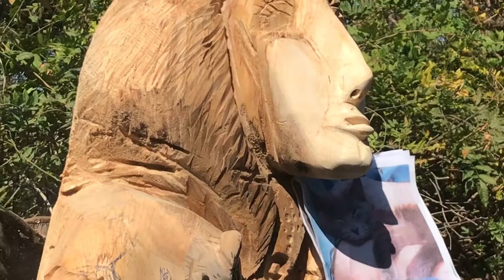Dora Totem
Our dear cat, Dora, passed away in October 2021. In November- independently we had to take down a 55 ft old silver maple that was likely over 35 years old, but had root rot and was simply too big to fall. We had the trunk carved into a totem by two Native Americans with chainsaws and grinders. The totem honors Dora.

Music was embedded under a license through Videoshop App, which was used to edit the video. That license includes the song known otherwise as “Light of Day” by Greg Joy. There was a licensed piece (under a different name) used at that time in the App. I would encourage you to look at Greg’s work and buy that and his other pieces of music.